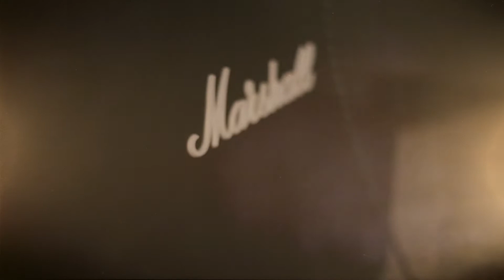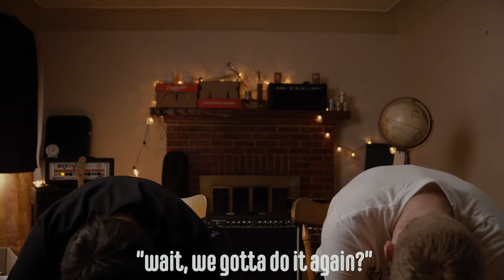Lovejoy - Paralyzed (Guitar Playthru)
CONTEST NOW OVER. CONGRATULATIONS TO OUR WINNERS!